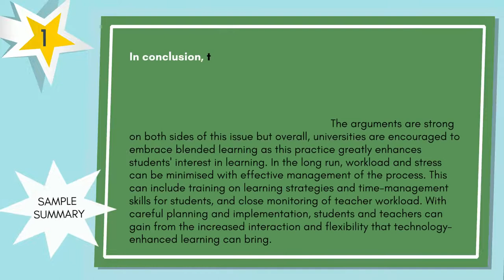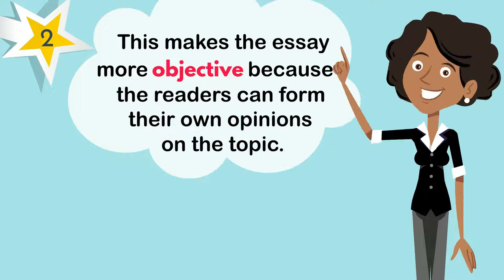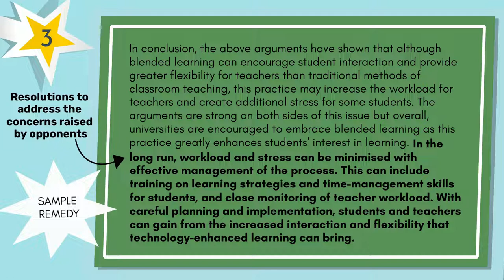How to write Effective Essay Conclusions